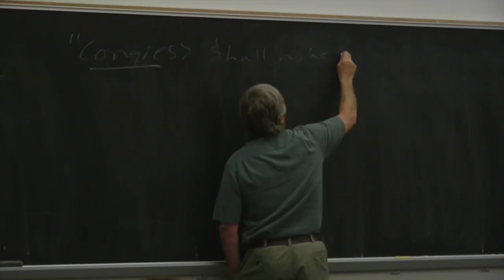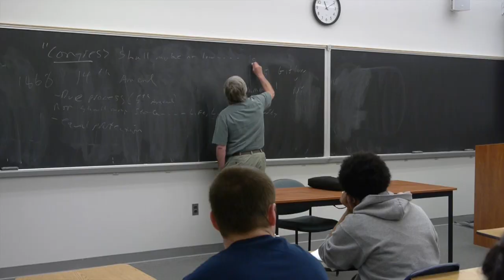Political Science at Widener University